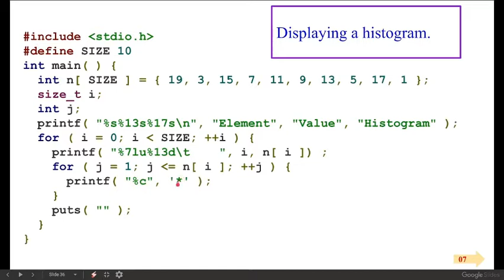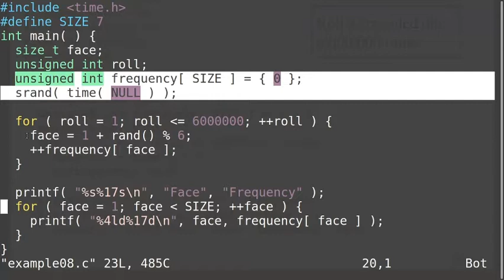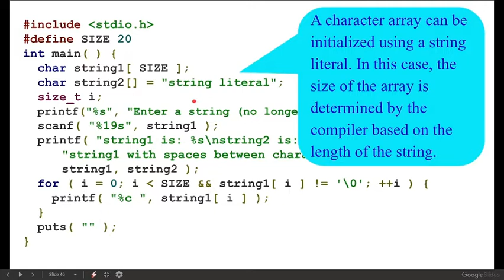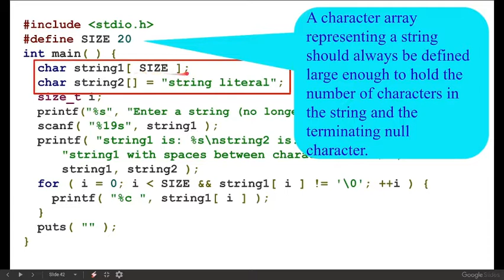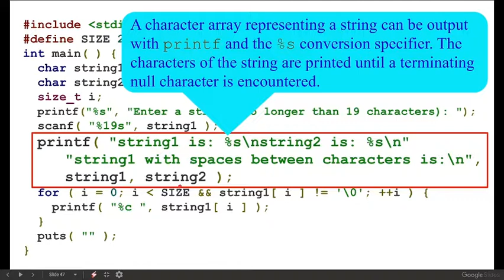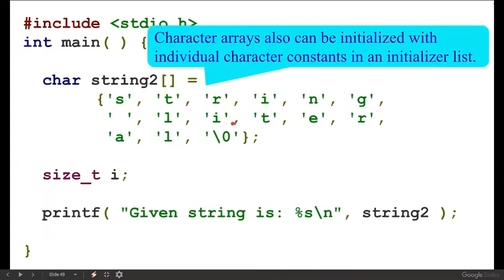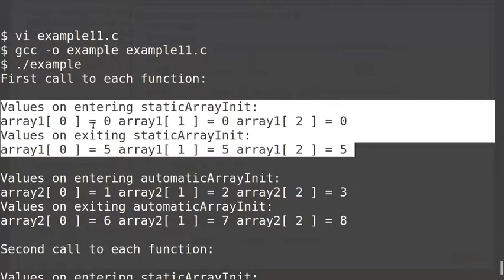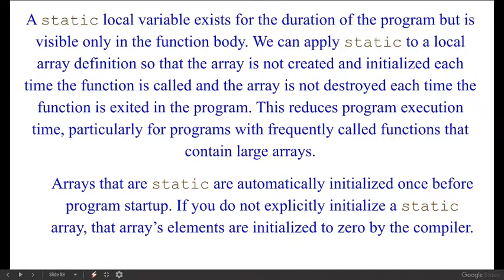Histogram, rolling die and string as array in C programming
Integer array used to display histogram in this video.
String processing as array and examples of static and automatic array are explained.

* A string such as "hello" is really a static array of individual characters in C.

* A character array can be initialized using a string literal. In this case, the size of the array is determined by the compiler based on the length of the string.
* Every string contains a special string-termination character called the null character. The character constant representing the null character is '\0'.

* A character array representing a string should always be defined large enough to hold the number of characters in the string and the terminating null character.

* Character arrays also can be initialized with individual character constants in an initializer list.

* Because a string is really an array of characters, we can access individual characters in a string directly using array subscript notation.

* You can input a string directly into a character array from the keyboard using scanf and the conversion specifier %s. The name of the character array is passed to scanf without the preceding & used with nonstring variables.
* Function scanf reads characters from the keyboard until the first white-space character is encountered—it does not check the array size. Thus, scanf can write beyond the end of the array.

* A character array representing a string can be output with printf and the %s conversion specifier. The characters of the string are printed until a terminating null character is encountered.

* A static local variable exists for the duration of the program but is visible only in the function body. We can apply static to a local array definition so that the array is not created and initialized each time the function is called and the array is not destroyed each time the function is exited in the program. This reduces program execution time, particularly for programs with frequently called functions that contain large arrays.

* Arrays that are static are automatically initialized once before program startup. If you do not explicitly initialize a static array, that array’s elements are initialized to zero by the compiler.